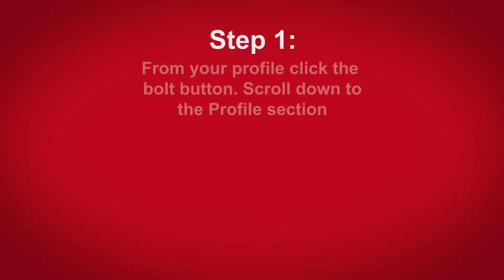Changed My First and Last Name On Pinterest